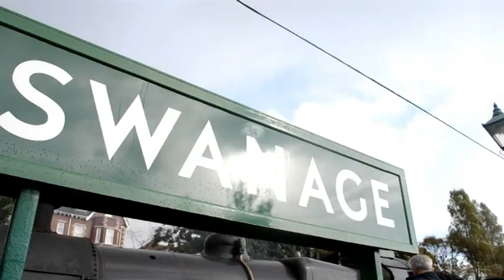Swanage Railway 'AUTUMN GALA' 17th October 2014 Part 1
Swanage Railway held ther Autumn Gala from the 17th-19th of October so, because I had a inset day I headed down to Norden for a day of Filming! The Locomotives attending the gala:
Guest Locos:
Metropoliton No.1
GWR Pannier Tank 1501
Home Locos:
34070 Manston Battle Of Britain Class
U Class 31806
M7 30053
GWR Tank 6695